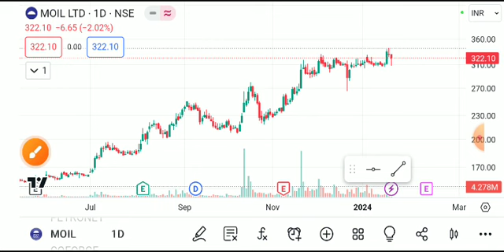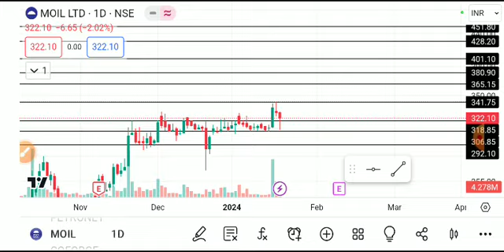moil share latest news today, moil share analysis, moil share target, moil share result